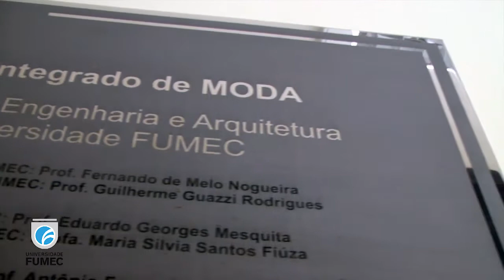Design de Moda FUMEC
Professor Antônio Fernando Apresenta o pioneiro curso de Design de Moda da FUMEC.